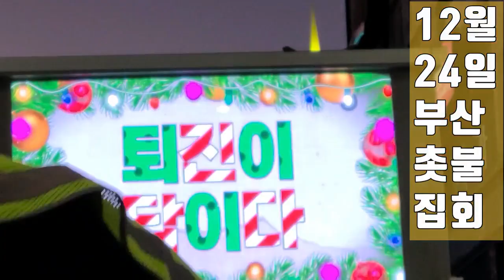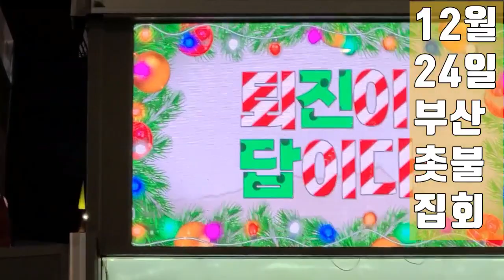💙💙💙윤석열퇴진 크리스마스 캐롤 , 🎵 부산촛불집회